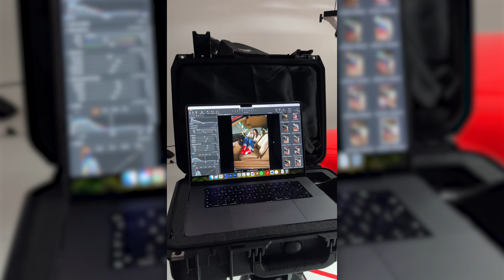R129 300SL | PHOTOSHOOT BTS / RNG Classics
We had the pleasure of supplying our iconic 1992 Mercedes 300SL for the latest Puma / Foot Asylum photoshoot 📸